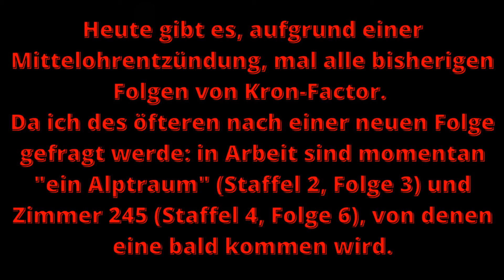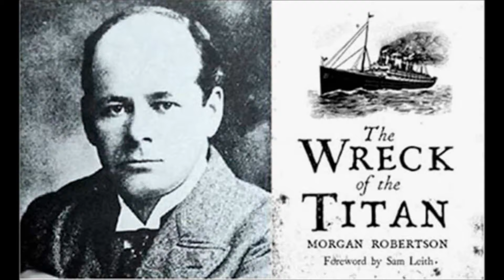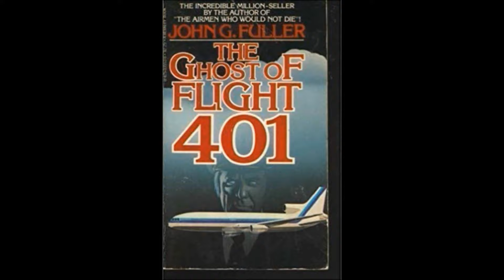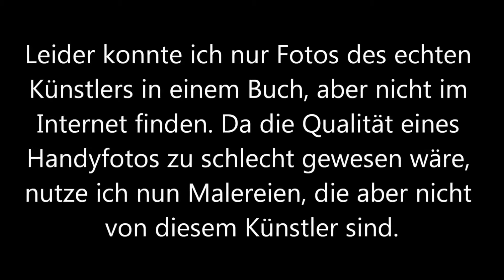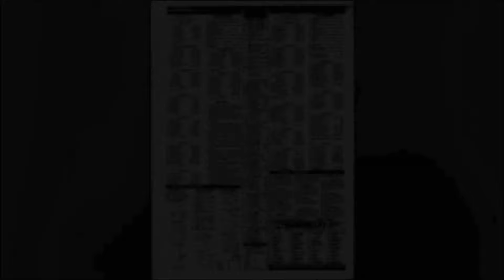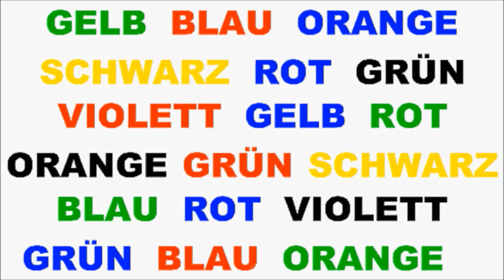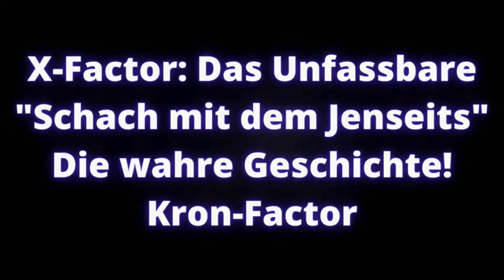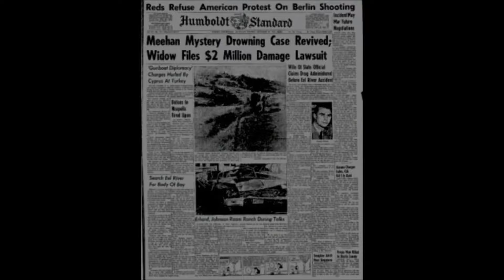Kron-Factor: Wahre Hintergründe zu den Folgen von X-Factor: Das Unfassbare - Alle bisherigen Folgen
Die echten Hintergrundgeschichten zu den Folgen:
Intro: 0:00
Napoleons Stuhl (Staffel 2, Folge 8) - 0:25
Totenstimme (Staffel 2, Folge 9) - 7:18
Graffiti (Staffel 2, Folge 12) - 14:10
Die Titan (Staffel 2, Folge 5) - 19:26
Engel (Staffel 2, Folge 11) - 24:41
Lobet den Herrn (Staffel 2, Folge 8) - 33:39
Der Fluch des Herrenhauses (Staffel 3, Folge 1) - 38:19
Herr über Leben und Tod (Staffel 2, Folge 1) - 43:24
Familiengrab (Staffel 1, Folge 4) - 51:05
Der unsichtbare Freund (Staffel 1, Folge 3) - 59:02
Der Absturz (Staffel 2, Folge 1) - 01:06:21
Der Reporter (Staffel 2, Folge 11) - 01:13:27
Der Schlafwandler (Staffel 2, Folge 8) - 01:25:48
Schach mit dem Jenseits (Staffel 2, Folge 9) - 01:34:28
Der geheimnisvolle Mr. Hibbard (Staffel 4, Folge 11) - 01:48:00

Kron-Factor
Wahre Hintergründe zu den Folgen von X-Factor: Das Unfassbare
Alle bisherigen Folgen

Genre: Horror
Format: Kron-Factor